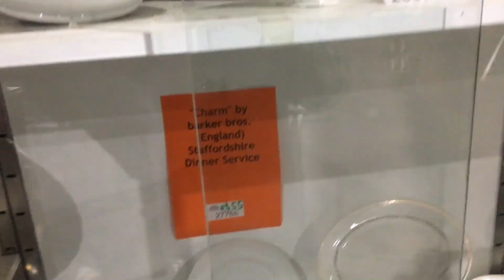Sat & Sun 30 & 31/3/2024 - Elegant Sydney Deceased Estate - 2 x Motorbikes & MORE!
@Bidbarn  Estate of a Tool Hoarder continues with PART 3 (FINAL) this weekend!  PLUS elegant Sydney deceased estate, high end collectables, FINE ART & MID CENTURY FURNITURE THIS WEEK! Jewels, antiquities, box lots, furniture, WHITEGOODS!

BIKES:  Honda Cub Postie Bike PLUS 2012 Honda CBE 125e

CAR: 2014 Mini Cooper S clubman (by bmw) in metallic British racing green! Only 92k on the clock, 11 mths rego, turbocharged!  PRICE REDUCED FOR QUICK SALE!

Bid Barn auction house this Sat & Sun 9am to 3pm - everything is here! 8 Albert st Wickham - entry on Railway Street!